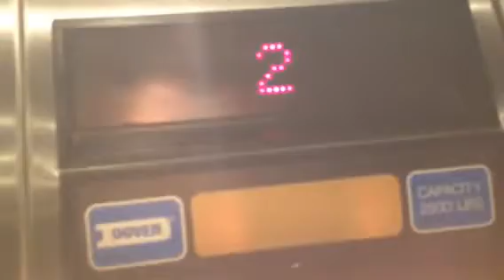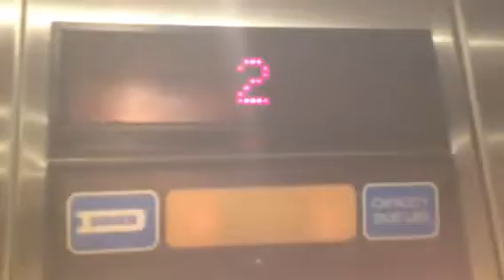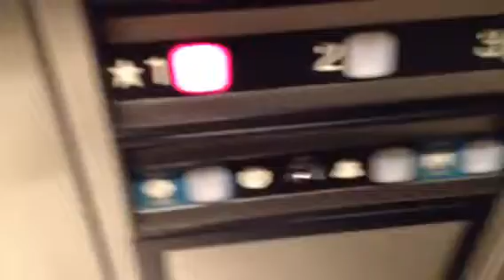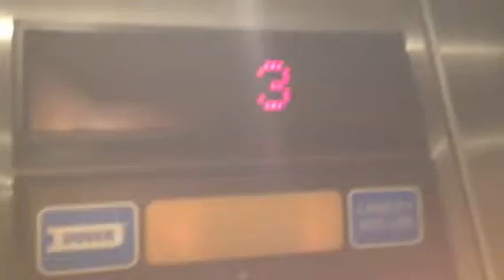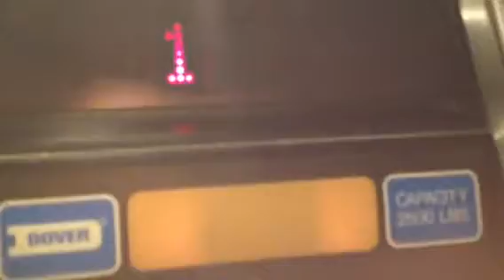Dover impulse elevator at 7031 Albert pick road, Greensboro, NC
This is just a basic cab!, it has long doorways and red fixtures